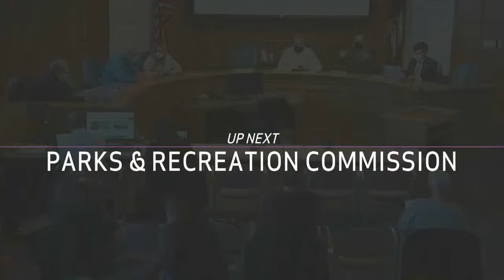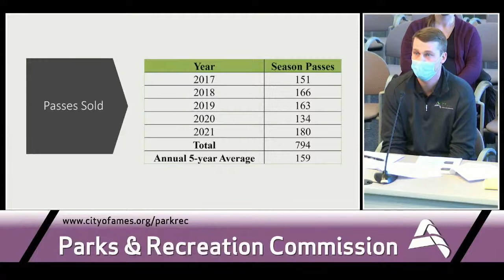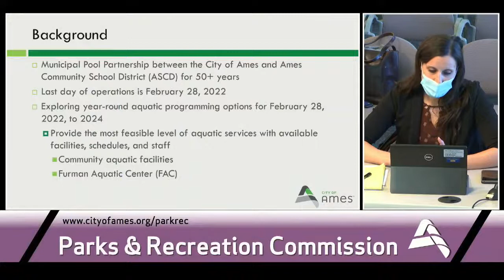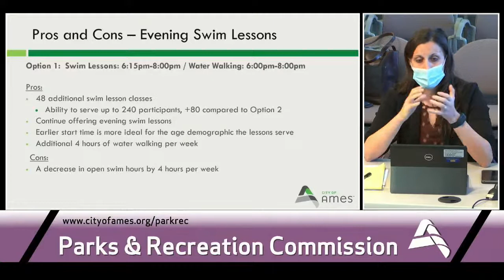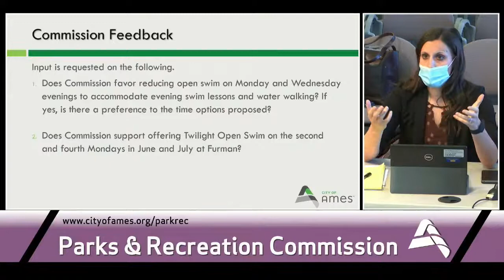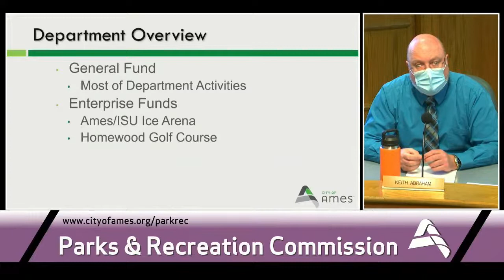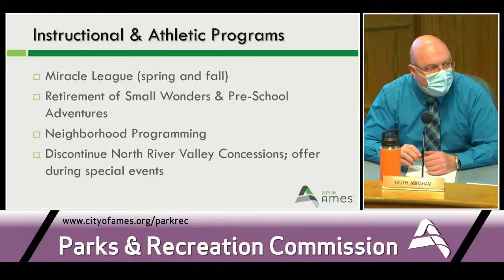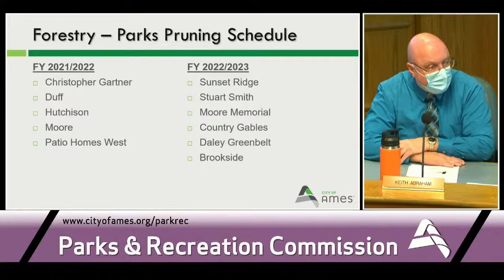Parks and Recreation Commission | January 20, 2022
Comments are not being monitored during the live broadcast. A comment here is not included in Public Comments.